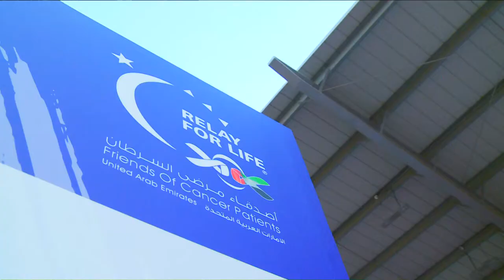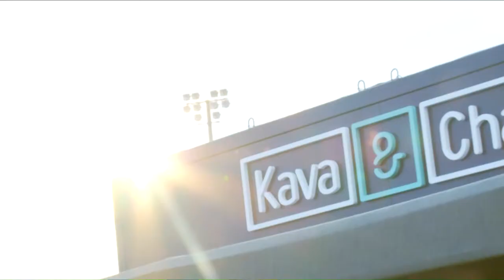Crescent Petroleum At 2017 Relay For Life In Sharjah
Video showcases Crescent Petroleum's participation in the 2017 Relay For Life, for which they were a key sponsor.  The event took place in the American University Of Sharjah's sport's field.